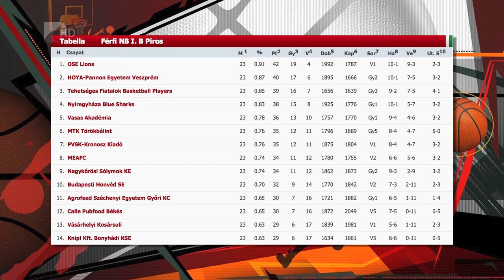Budapestre utaznak a Cápák - Kölcsey Tv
Rangadót játszik szombaton Budapesten a Nyíregyháza Blue Sharks. Az NB I/B Piros csoportjának negyedik helyén álló Kék Cápák a tabellán közvetlenül előttük álló, tőlük eddig egy győzelemmel többet szerző Tehetséges Fiatalok otthonában lépnek pályára.